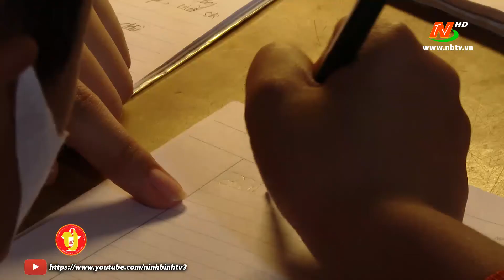Vòng tay nhân ái: Người phụ nữ vượt lên hoàn cảnh